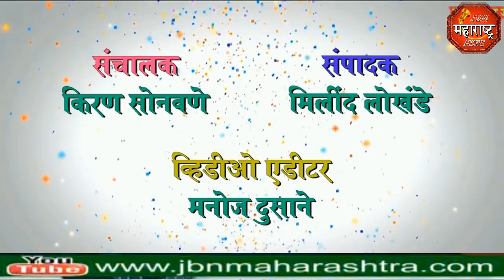jbn maharashtra news jalgaon